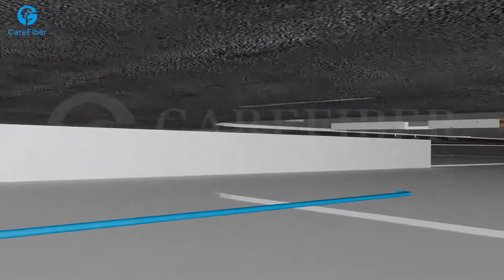FTTH/FTTP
The FTTP (Fibre to the Premises) is an access network architecture that consists into running a fibre from the Optical Exchange to the subscriber’s premises.
Carefiber is a China manufacturer which is located in shenzhen ,near HK.more than 11years in this field. From the solution to products, we can offer all what you need.